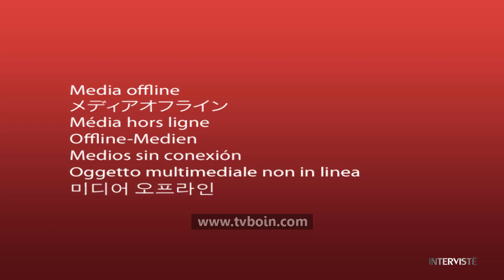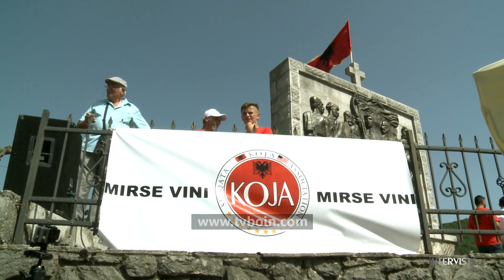INTERVISTË - Nua Ivanaj